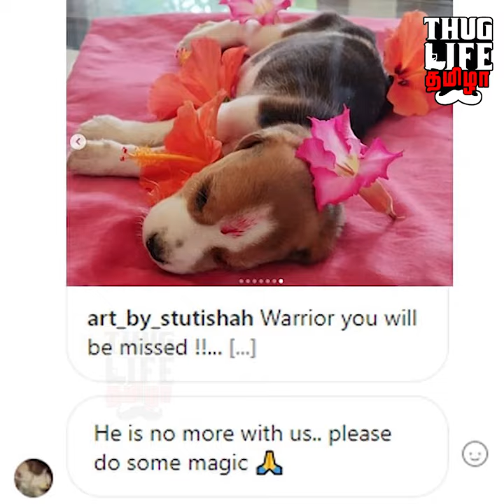Karan Acharya Thug Life 🔥🔥